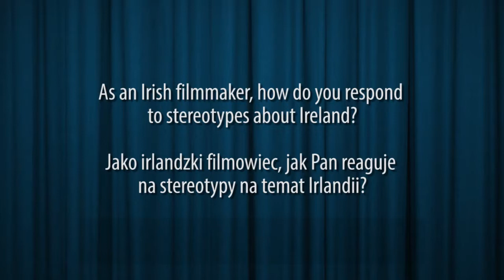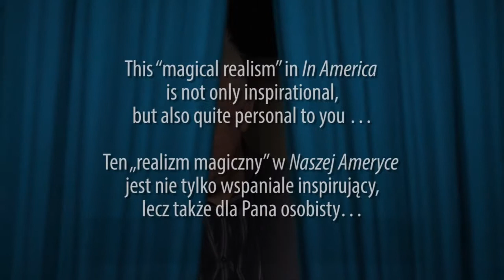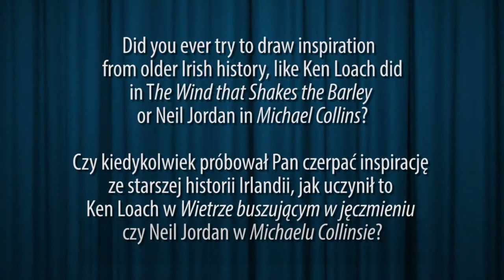Camerimage Jim Sheridan interview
Darek Kuzma talks with Jim Sheridan, the filmmaker who received Camerimage 2013 Lifetime Achievement Award for Directing, and the filmmaker behind "My Left Foot", "In the Name of the Father" and "In America", among many other.

The crew behind the interview:
Cinematographer: Krzysiek Wyszomirski
Editor: Piotr Bednarski
Translation: Kasia Kuźma
Host: Darek Kuźma